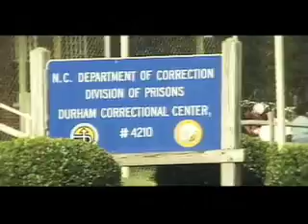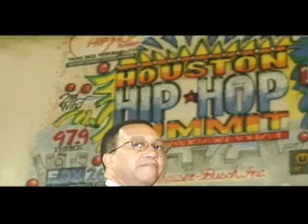Jim Jones - This Is Jim Jones Documentary (Part 6)